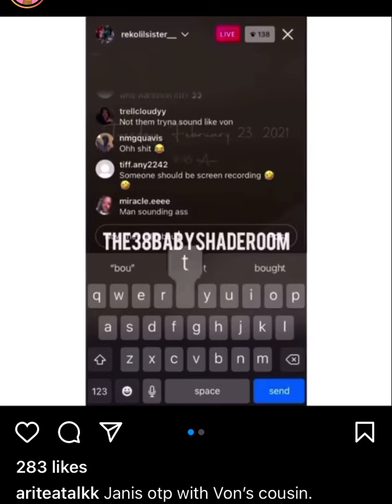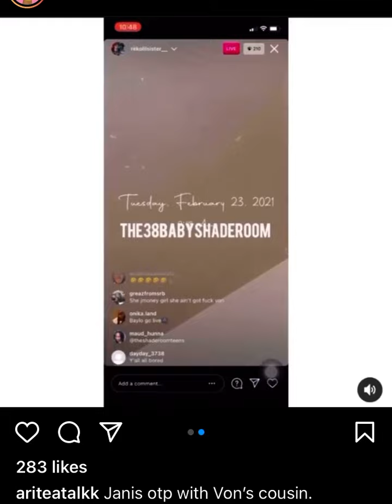Jania Meshell EXPOSED while on the phone with King Von cousin say she going to beat Yaya Mayweather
She have been around the media lately and not for good reasons smh.